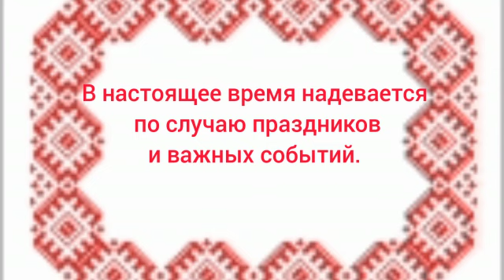Районный челлендж "Мой мордовский костюм"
В Федоровском районе прошел районный челлендж "Мой мордовский костюм". В видеоролике, подготовленном Мордовским историко-культурным центром продемонстрирован элемент костюма пояс-валик "пулай" – один из самых главных элементов национальной женской одежды.